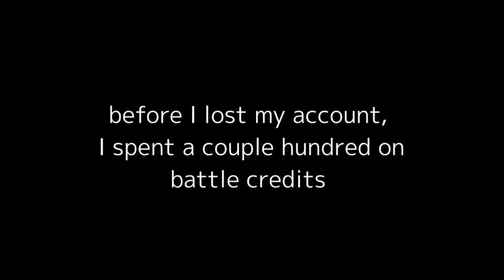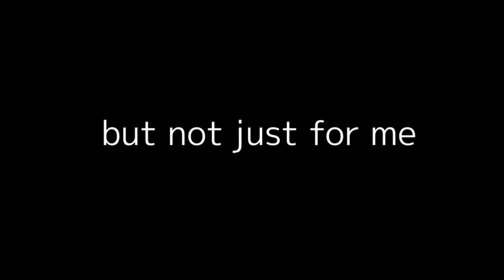DesperateRussian came back!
The other half came today, thankyou again DesperateRussian